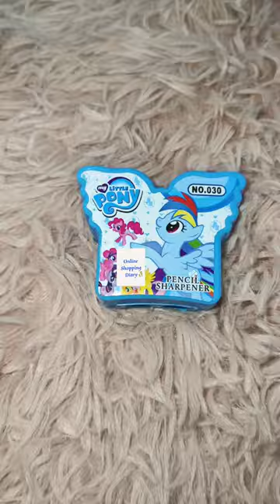😍 My Little Pony🦄🌈sharpener for kids 😍 For more videos like 👍 share and subscribe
😍My Little Pony🦄🌈sharpener for kids 😍